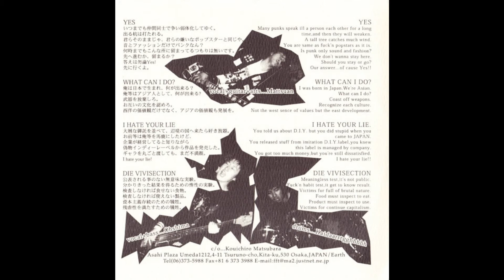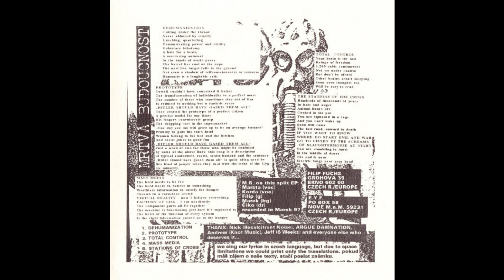Argue Damnation/Mrtvá Budoucnost - Split 7"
Recalcitrant Noise, 1998.

A1 - Argue Damnation - Yes 0:00
A2 - Argue Damnation - What Can I Do? 0:55
A3 - Argue Damnation - I Hate Your Lie 2:18
A4 - Argue Damnation - Die Vivisection 3:48
B1 - Mrtvá Budoucnost - Dehumanization 5:41
B2 - Mrtvá Budoucnost - Prototype 7:00
B3 - Mrtvá Budoucnost - Total Control 8:10
B4 - Mrtvá Budoucnost - Mass Media 8:53
B5 - Mrtvá Budoucnost - Stations Of Cross 9:56